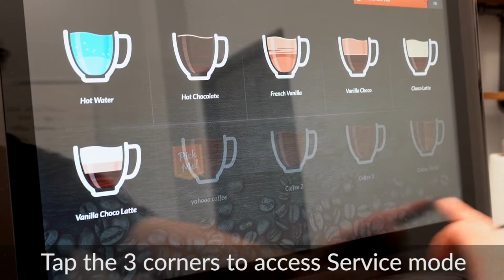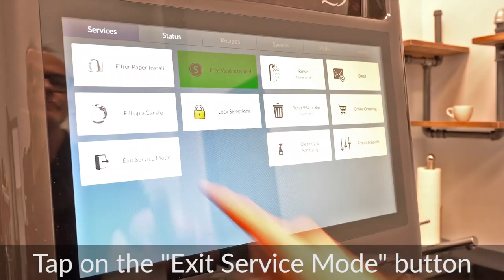Encore 29 | Empty Waste Bin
How to empy the waste bin in the Cafection Encore 29.